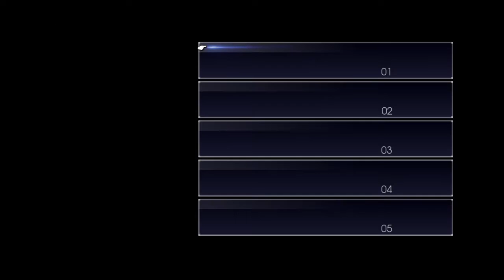Final Fantasy XV Episode Ignis Episode 1- Hookshot!!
We start Ignis intense episode getting to know his combat style and a little recap on where they are at in the story.